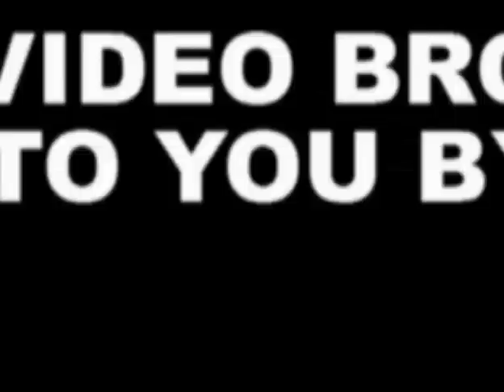2008 Daily Buzz Image Campaign Promo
Andrea Jackson, Andy Campbell, Kia Malone and Mitch English strut their stuff for the 2008 image campaign.